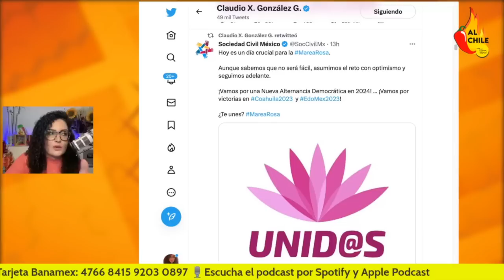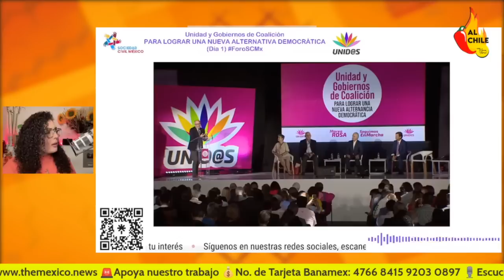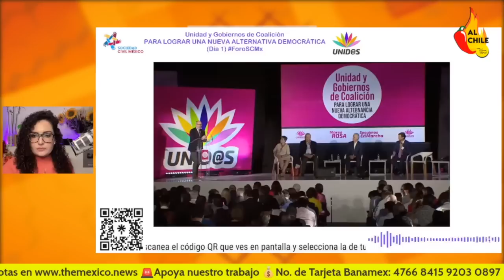Las MENTIRAS de Santiago Creel para ser candidato en 2024